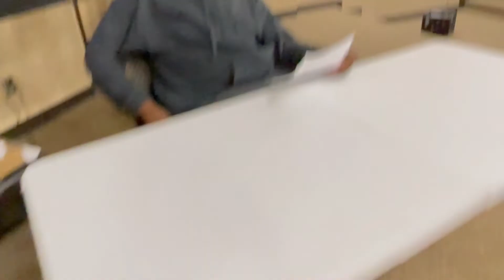ENN News:October 17